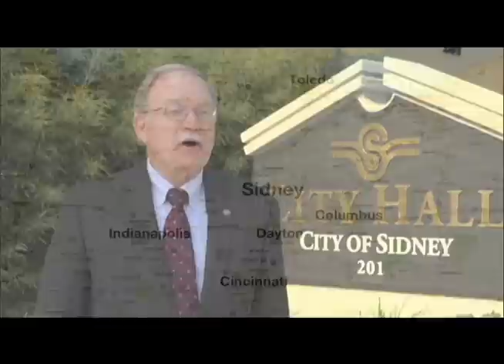City of Sidney, OH